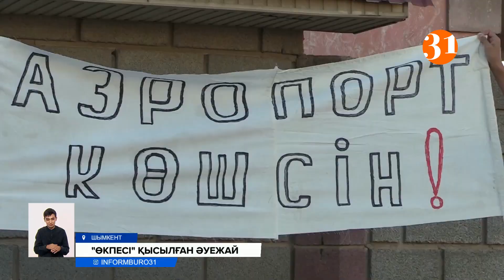Әуежай көшірілсін! Шымкенттегі халықаралық әуежай маңындағы халық бас көтерді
Әкімдерге наразылық білдіріп тұрған жұртшылық Шымкенттің әуежайына тым жақын орналасқан үйлердің тұрғындары. Жуырда әуежайды тексерген Азаматтық авиация комитеті Шымкент әуежайының санитарлық аумағына кіріп кеткен 91 нысан комиссиясының тиісті қорытындысын алмағанын, құрылысқа азаматтық авиация саласының өкілетті органы рұқсат бермегенін анықтаған. Бұл ұшақтың көтерілу жолағын ұзартуға, жарықшамдарды айнала орнатуға кедергі әрі жолаушылардың өміріне қауіпті деген шешімге келген. Заң талаптары дереу ретке келтірілмесе, Шымкент әуежайының жабылуы мәселесе қаралатынын да айтқан. Осыдан кейін әкімдік заңсыз үйлерді анықтауға кіріскен.
Шымкент әуежайы маңындағы тұрғындардың жанайқайы бұл. Олар баспаналарының сүрілгеніне түбегейлі қарсы. Тіпті нарық бағасы бойынша үйдің құны да қажет емес дейді. «Бағалау да жасалынбасын, мемлекет пайдасына да алынбасын» деп отыр. Түркістан облысы бөлінбей тұрған тұста Шымкенттің жаңа әуежайына жер бөлініп, көшіріледі дегенді бас сәулетшінің өзі айтқан дейді жұрт.
СМАЙЫЛ СЕЙТІМОВ, Шымкент қаласы «Қызылжар» шағын ауданы тұрғыны:
– Ереже бойынша қаланың сыртына 10-15 шақырым жерге көшірсе деген талап. Мына елдің барлығын шулатып, үй бұзамыз басқа қыламыз деместен, өзі қазақта мақал бар ғой «Үйің бұзылсын!» деген қарғыс қарғыстың ең жаманы. Әркім өзінің үйі үшін, аң да құс та ұясын қорғайды ғой.
РАЯ ЖЕТПІСБАЕВА, Шымкент қаласы «Қызылжар» шағын ауданы тұрғыны:
– Үйінің планын сыздыра алмағандар қазір сыздырып ала алмай жатыр. - Себебі? - Себебі үйлер бұзылады дегендіктен рұқсат бермей жатыр. Аэропорттан рұқсат қағаз алу керек дейді. Ол аэропорт рұқсат қағазын бермей жатыр мысалыға.
Әу баста адам тасымалын жүргізбеген шағын аумақтағы әуежай бертін келе жолаушылар тасымалдауға көшкен. Қазір аумағы 364 гектар болатын халықаралық әуежайға айналған. Ал үйлердің әуежайдан 100 метр қашық болуы заңмен міндеттелген. Ұшақтың әуеге көтерілу жолағы да ұзарған. Азаматтық авиация комитеті әуежайдан осы талаптарды орындауды міндеттеп отыр.
Өйткені талап сақталмаса ұшаққа да, жолаушылар өміріне де қауіп бар деген комитет өкілдері. Ал әкімдік өкілдері әзірге үйлердің санын нақтылауға кірістік деді. Сосын мемлекет мұқтаждығына алу қаулысы шығатынын айтты. Кейін бағалаушы компаниялар құнын анықтап, соңғы сатыда сатып алу жүргізіледі. Ал жерінің, не үйінің құжаты жоқ заңсыз баспана үшін ақша төленбейді деп кесті.
МАҚСҰТ ИСАХОВ, Шымкент қаласы әкімінің орынбасары:
– Жобамен есептеп жатырмыз 7-8 миллиард теңге болады деп. Ондай ақша қазір бізде бюджетте жоқ. Қалалық бюджетте ондай ақша жоқ. Біз жаңағы бағалау шыққаннан кейін оны республикалық бюджеттен өтінім жасаймыз. Республикадан ақша сұраймыз. Республикалық бюджеттен ақша бөлінген кезде біз оны сіздерден сатып аламыз.
Әкім орынбасары қазан айының соңында үйлерді сатып алу жүргізіледі деді. Бағалауға келіспеген тұрғын сотқа жүгінсін деп кеңес береді. Ал әуежай маңындағы үйлерге бұдан былай құжат рәсімдеуге әкімдік тыйым салған. Құжаты жер участкесі күйінде қалып, тұрғызылған баспанасы үшін мемлекеттік акт алып үлгермегендер қаржыдан қағылмақ. Үй салып шығынға баттық деген жұрт көшпейміз, «баспана сүрілмесін, әуежай көшірілсін!» деген талапты жалғастыра бермек.